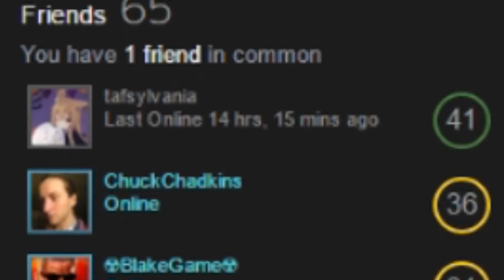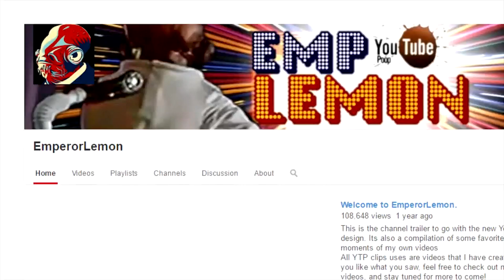EmperorLemon's Upward Mental Spiral- The Musical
I think Lemon has been on an Upward Spiral mentally and now he's lost it completely.